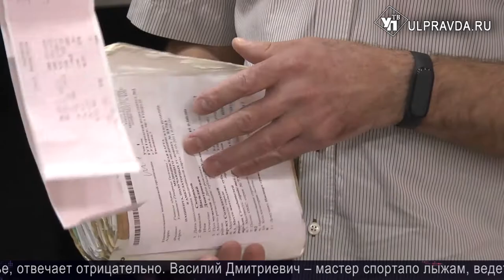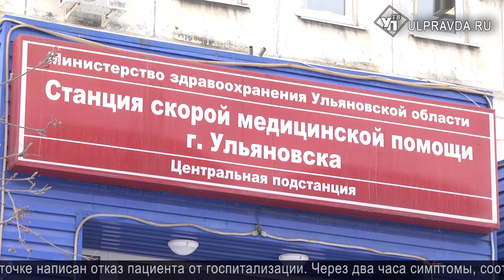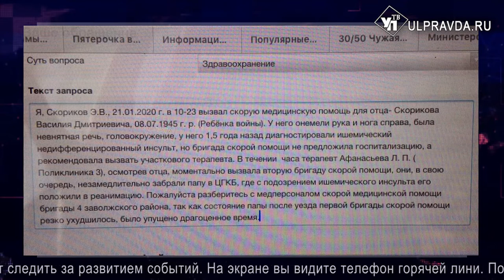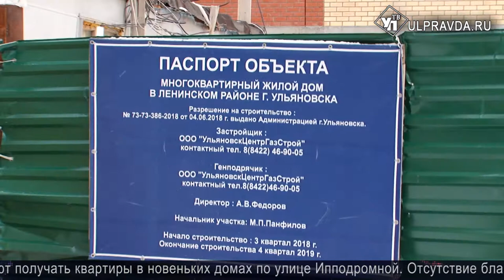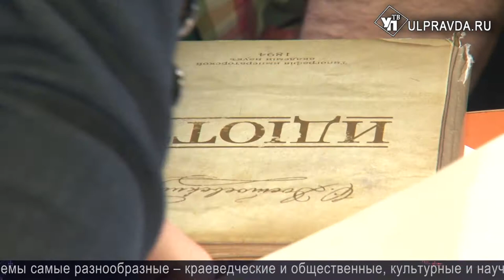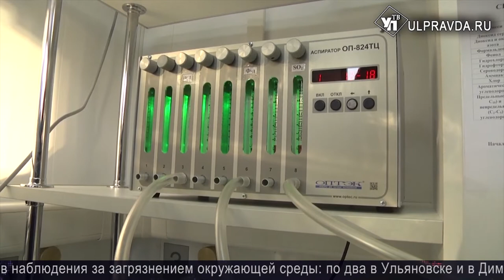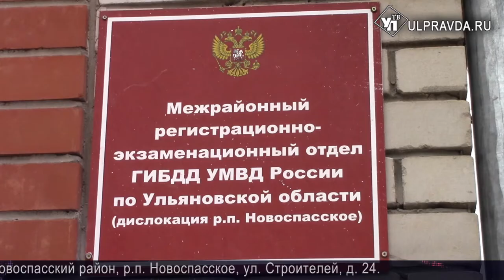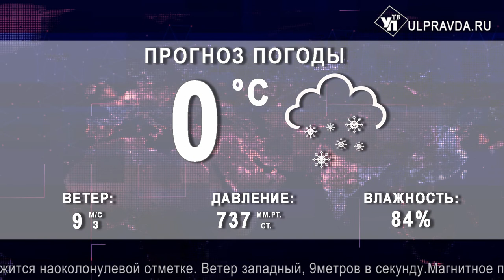Итоги дня от Ulpravda.ru. Скорая помощь, контроль воздуха, аварийное жилье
Воздух под контроль и мусор раздельно. Что нового появится в регионе в сфере экологии
С новосельем или как в регионе избавляются от аварийного жилья
Почему скорая помощь не помогла больному с инсультом
Зачет по хоккею с мячом: преподаватели и студенты ульяновских вузов скрестили клюшки